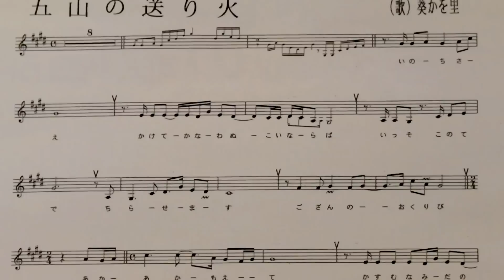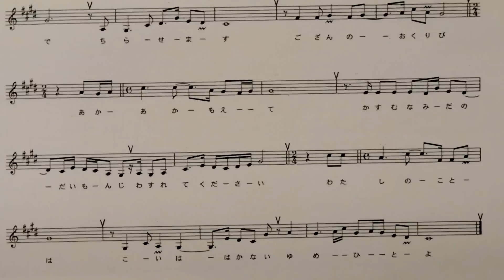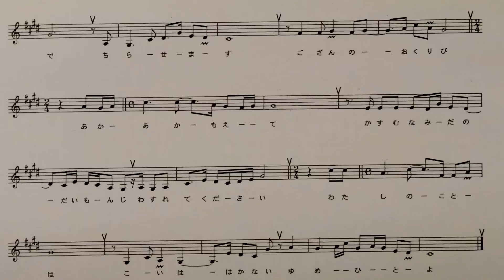「五山の送り火」しげちゃんの歌唱レッスン講座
「森岡しげゆき」のレッスン講座です。
　名古屋市守山区川北町337
　カラオケ喫茶「スイング」

※この講座は森岡しげゆき個人の講座で、キングレコードとは関係ありません。